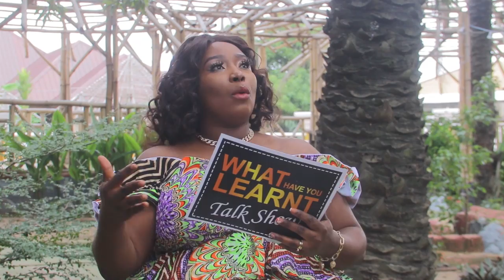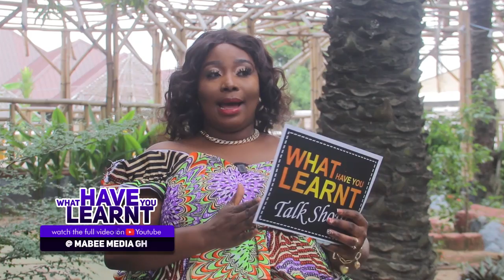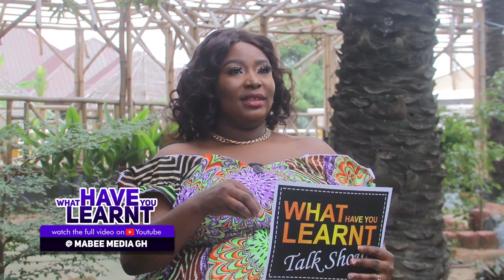S3x and spiritual powers 👹